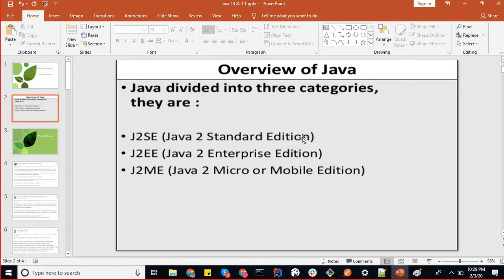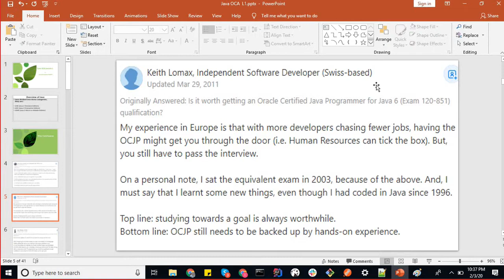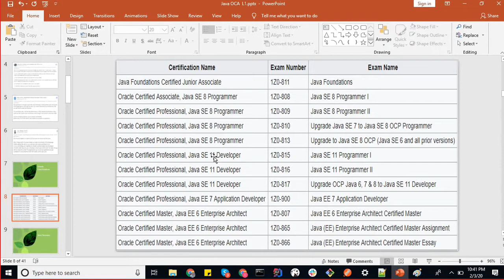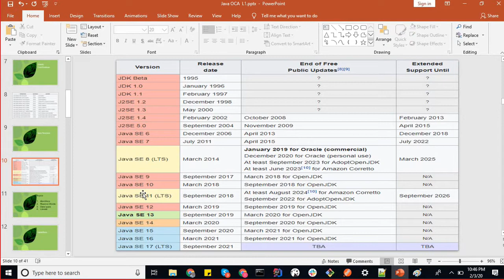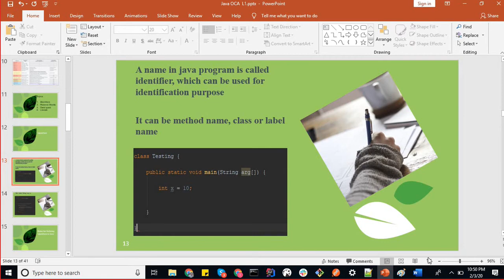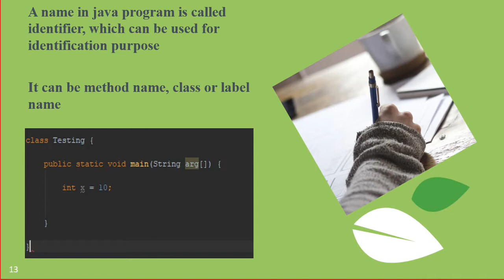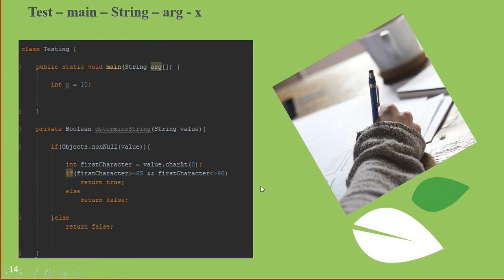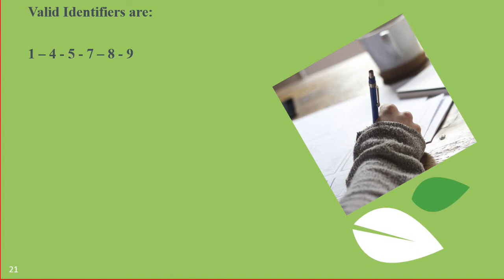Oracle Certified Associate Lecture 1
Class of Oracle Certified Associate Lectire 1